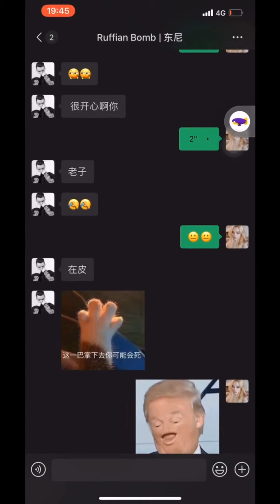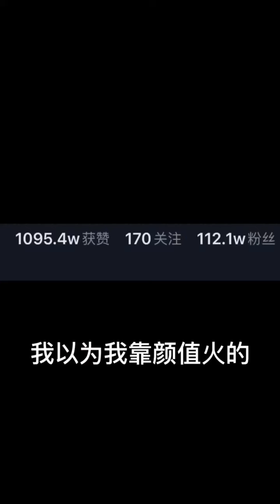Hot Beauty 1234